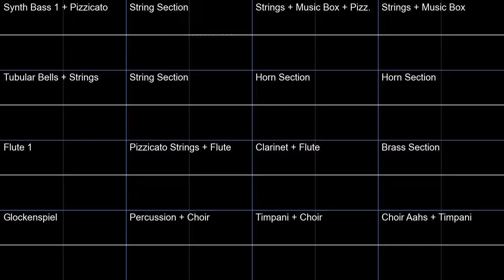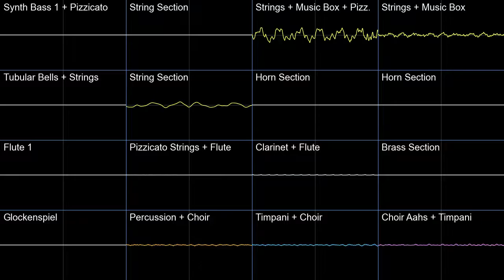PMD2 A Grand Tale of Time and Darkness Oscilloscope view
Oscilloscope view of A Grand Tale of Time and Darkness from Pokemon Mystery Dungeon Explorers of Sky.
I had to use a raw rip from the game to get this one, as it wasn't really included in the midis. It also used the original unorganized soundfont, instead of the organized one I am used to using.
This pretty much wraps up all the original tunes from the game, as the rest are remixes of Rescue Team tracks.